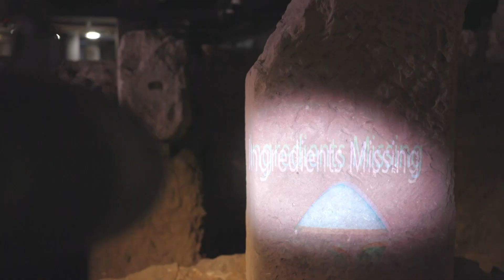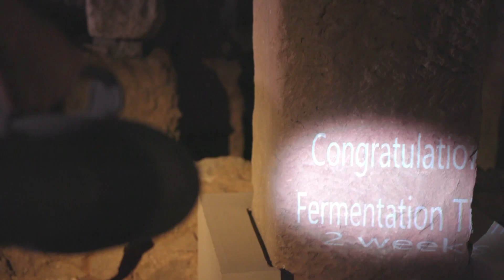EMIL Lighthouse Spotlight: The AR Magic Lantern (UPF)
As part of its participation in EMIL, UPF is developing the AR Magic Lantern an augmented reality flashlight that enables users to see and interact with virtual content projected onto physical surfaces around them. We hope this and the other EMIL Lighthouse Projects will give you an idea of the kinds of pursuits EMIL wants to foster and inspire you to apply for funding

Views and opinions expressed are however those of the author(s) only and do not necessarily reflect those of the European Union or European Health and Digital Executive Agency. Neither the European Union nor the granting authority can be held responsible for them. This project has received funding from the European Union’s Horizon Europe Research and Innovation Programme under Grant Agreement No 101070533.